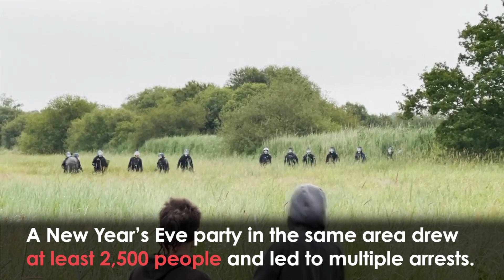Man Loses HAND As French Police Shut Down Illegal Rave in Brittany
'Man Loses HAND As French Police Disperse Illegal Rave in Brittany'

A 22-year-old man lost his hand when French police attempted to break up an illegal rave.

The unauthorised party in Brittany was taking place just two days before lockdown is lifted.

Tensions over the night time virus curfew erupted when police fired tear gas to disperse the crowd.

In response, partygoers hurled metal balls and petrol bombs to keep police lines at bay.